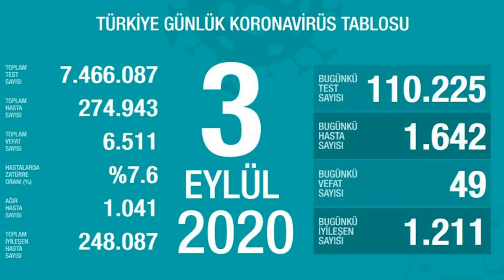Fahrettin Koca Bu İllerde Çok Hasta Artışı Var İşte o İller Dikkat Edin Güç Tedbirde koronavirüs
Sağlık Bakanı Fahrettin Koca, Türkiye'deki corona virüsü salgınıyla ilgili güncel verileri açıkladı. 3 Eylül Perşembe gününün tablosuna göre, son 24 saatte 49 kişinin hayatını kaybetmesi sonucu can kaybı 6 bin 511 oldu. Bugün bin 642 yeni vaka tespit edildi ve toplam vaka sayısı 274 bin 943'e yükseldi. Güç tedbirde" ifadesini kullandı.